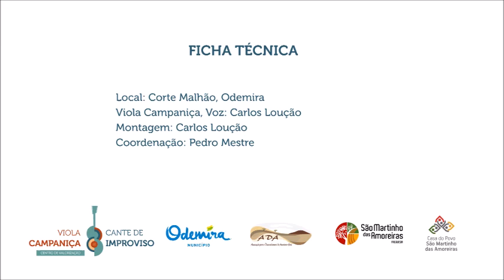VIOLA CAMPANIÇA EM CASA: Vá-se embora, seu maroto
Letra:

Vá-se embora, seu maroto
Que a minha mãe não está cá
Se ela nos achar sós
Ai, o que dirá, o que dirá

Ai, o que dirá, o que diria
Que além vem a minha tia

Que além vem a minha avó
Vá-se embora, que eu estou só

Vai-te embora, amor ingrato
Que eu não quero nada teu;
Foste repartir com outro
Um amor que era só meu.

Vai-te embota, vai-te embora.
Já tu te tivesses ido,
Se te fôras há um ano,
Já te tinha esquecido.

Viola Campaniça, Voz: Carlos Loução (Corte Malhão - Odemira)
Moda tradicional